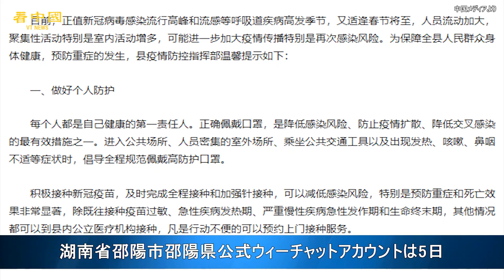中国、コロナ感染が農村部まで拡大 多数の死者「投げ捨てられた」遺骨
中国では、旧暦新年の帰省ラッシュを目前にして、新型コロナウイルスの感染者数が急増している。中国共産党（以下、中共）当局は海外旅行を解禁している中、一部の地方政府は「不要不急の帰省を控えて」との通達を出している。

◆関連SNS